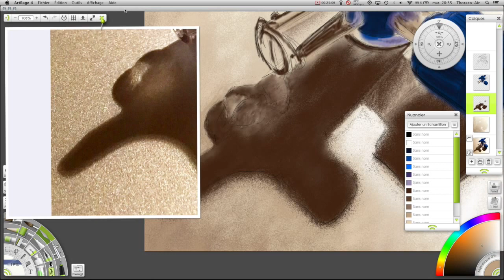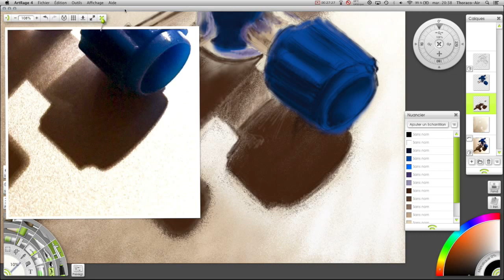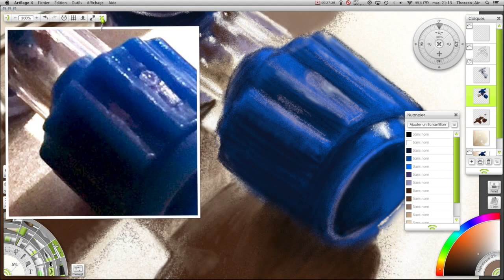Robinet 3 voie Luer Lock perfusion intraveineuse (intravenous infusion) time lapse digital painting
Gros plan d'un robinet pour tubulure de perfusion intraveineuse.
Peinture numérique sous ArtRage pour Mac, sur tablette graphique Wacom Cintiq 13HD.
Comme souvent malheureusement des petits bugs liés à l'enregistrement du script dans ArtRage, qui laisse jusqu'à la fin des traces de gommage incomplets et que je n'avais pas lors de la peinture.